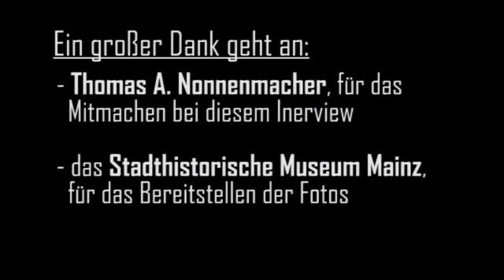Mainz du sollst nicht untergehen - Interview zur Ausstellung | Mainz lokal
Im Gespräch mit Thomas A. Nonnenmacher erfährt Moderator Jan Siemer, wie die Luftangriffe und der Zweite Weltkrieg die Stadt verändert haben. Nonnenmacher ist ehrenamtlich für das Stadthistorische Museum Mainz tätig sowie Co-Autor des Buches und der gleichnamigen Ausstellung „Mainz du sollst nicht untergehen“. Im Interview zeigt er anhand von Vorher- und Nachher-Bildern, wie sich Mainz verändert hat, welche Narben bis heute noch zu sehen sind und wie die Mainzer*innen mit dem Wiederaufbau umgingen.